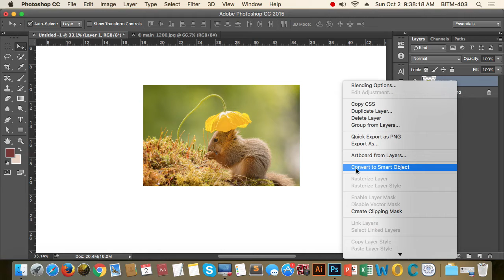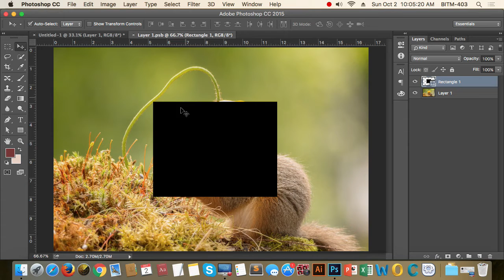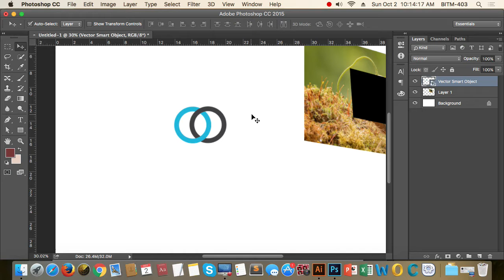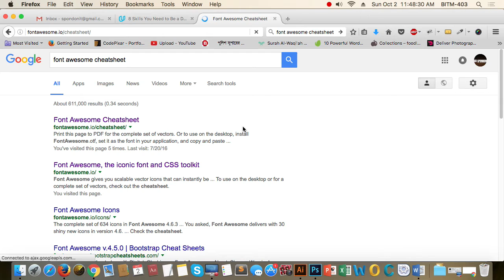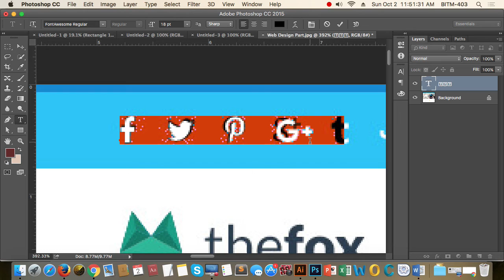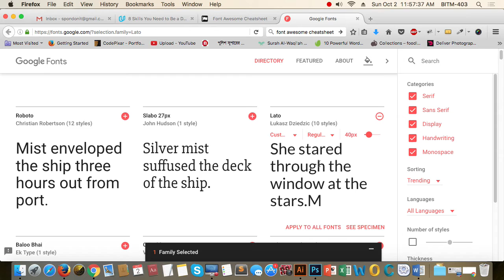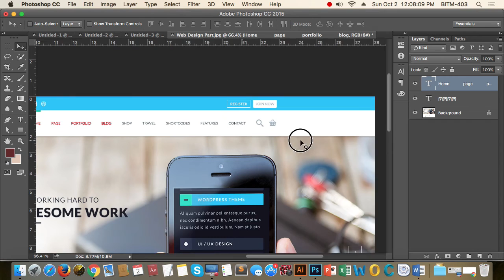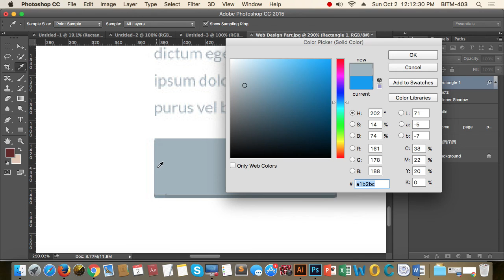12th Class Batch 21